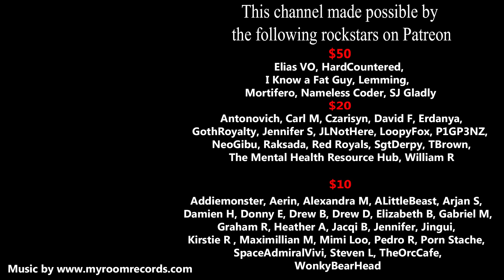A Realistic Look At Herd Immunity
We need to be realistic about what we can and cannot do with the current state of this virus. We must advocate for science literacy and directly challenge people who spread dangerous disinformation.

If sending through UPS or FedX please use:
255 River Ave #40583

►BitCoin:
13PTN52PQajkeP5zgoP9oEWDnvfdXr6tBY
►My Wishlist for studio upgrades

$50
Elias VO
HardCountered
I Know a Fat Guy
Lemming
Mortifero
Nameless Coder
SJ Gladly

$20
Antonovich
Carl M
Czarisyn
David F
Erdanya
Goth Royalty
Jennifer S
JLNotHere
LoopyFox
P1GP3NZ
NeoGibu
Raksada
Red Royals
SgtDerpy
TBrown
The Mental Health Resource Hub
William R

$10
Addiemonster
Aerin
Alexandra M
ALittleBeast
Arjan S
Damien H
Donny E
Drew B
Drew D
Elizabeth B
Gabriel M
Graham R
Heather A
Jacqi B
Jennifer
Jingui
JLNotHere
Kirstie R
Maximillian M
Mimi Loo
Pedro R
Porn Stache
SpaceAdmiralVivi
Steven L
TheOrcCafe
WonkyBearHead